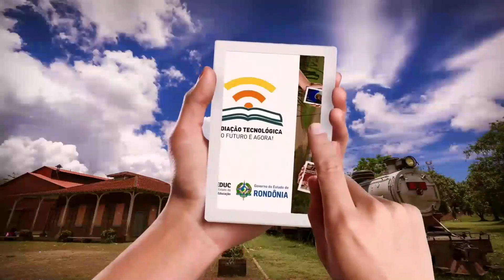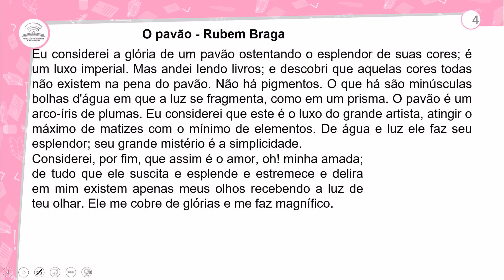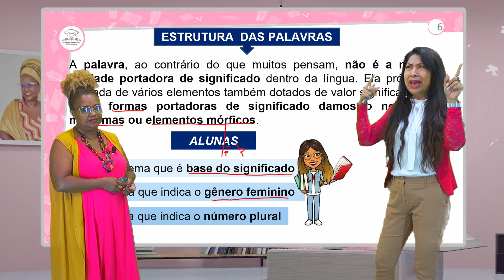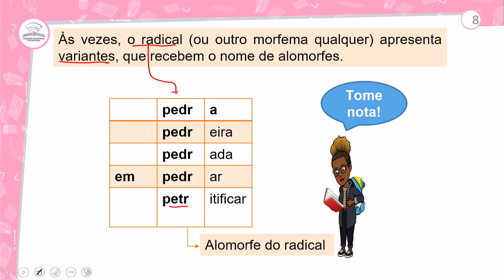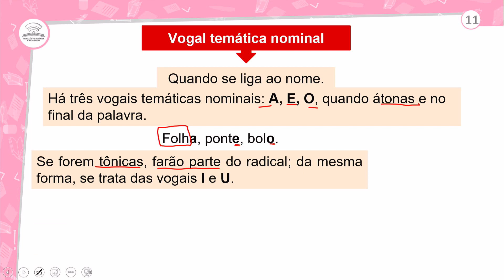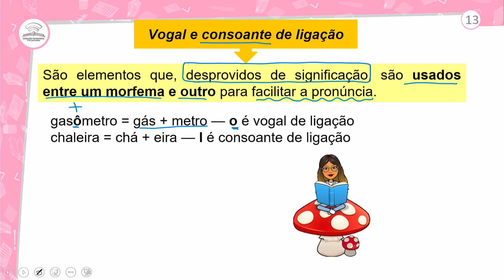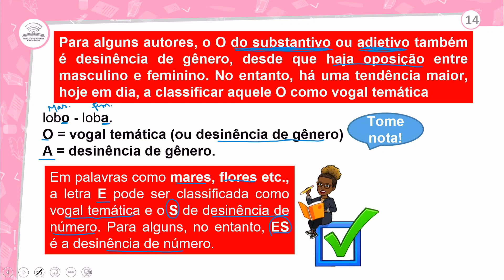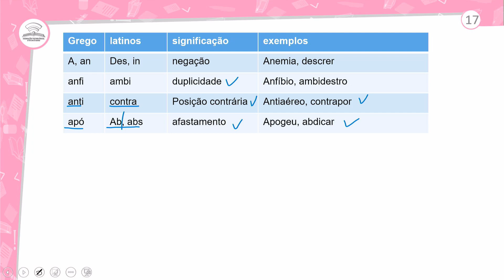55.1 - ESTRUTURA DOS NOMES - PORTUGUÊS - 1º ANO E.M - AULA - 55.1/2022